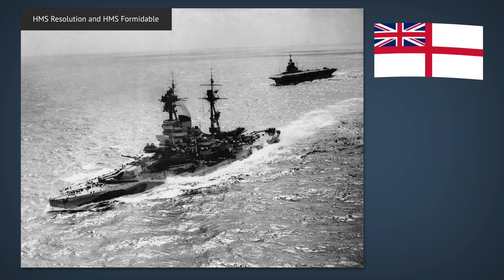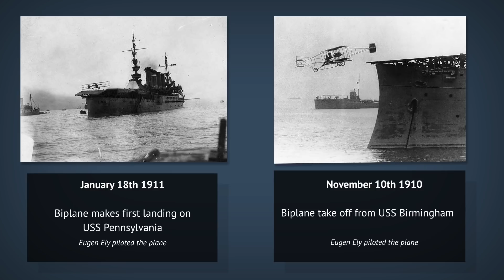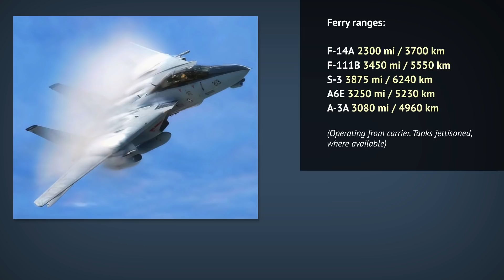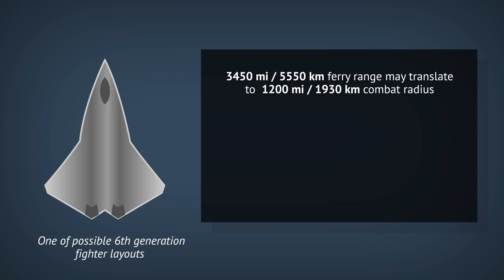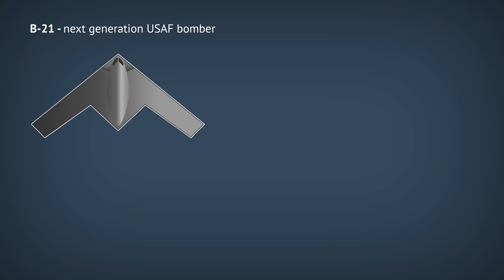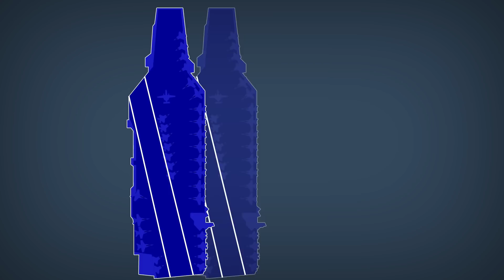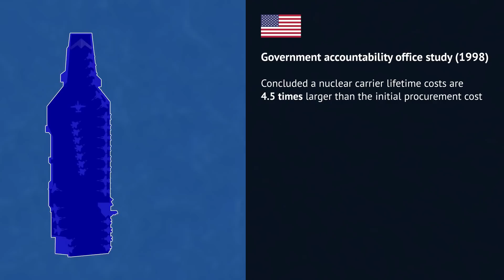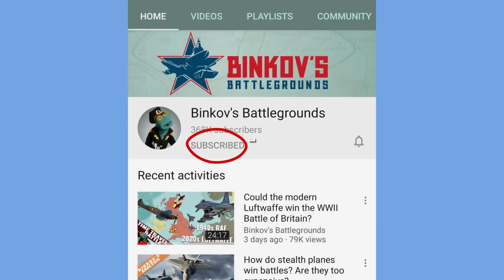Just when will aircraft carriers become obsolete?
Play World of Tanks for free! use the code TANKTASTIC and get 7 premium days, 500 Gold, and the T-127 Premium tank. The code is ONLY for new players who register for the first time on the Wargaming portal.

This video discusses the future of the large aircraft carriers. What factors influence their effectiveness? And how will the future tech and future warfare needs change the battlefield? Will we see the decline of the aircraft carrier? And when might that come? Watch the video to find out!
As this is the second video in the series on aircraft carriers, here is the link to the previous video

Image elments used in the thumbnail:
USS Carl Vinson CVN-70 by Tom Tonthat, U.S. Navy
Sinking exercise by Iranian State TV